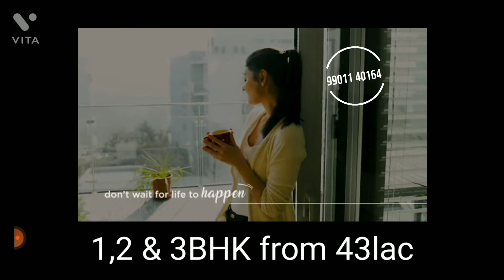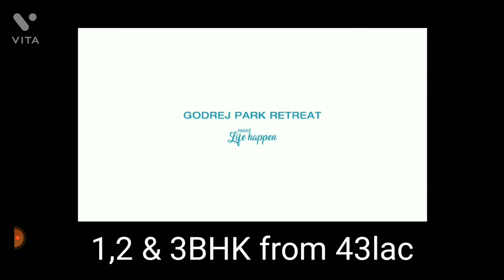Godrej Park Retreat, Sarjapur Road☎️ 9901140164| 1,2 and 3 BHK flats for sale in Sarjapur Road.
*GODREJ PARK RETREAT*

1.7 km from Sarjapura road
Behind RGA techpark
RERA received - ACK/KA/RERA/1251/446/PR/211221/005545

*13 acres development - 8 towers
*85% open space
*50+ amenities
*700+ trees inside the project 🌴
*BDA Approved
*Structure - G+27/24/21
*Possession - 2024 end

*Typology:*
1 bhk - 608 sqft - 42.99 lakhs + taxes
2 bhk - 998 sqft - 58.99 lakhs + taxes
3 bhk - 1241 sqft - 76.99 lakhs + taxes

Hurry up to book your choice of unit with pre-launch price, valid till 31st March 2022

Talk To Us 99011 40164